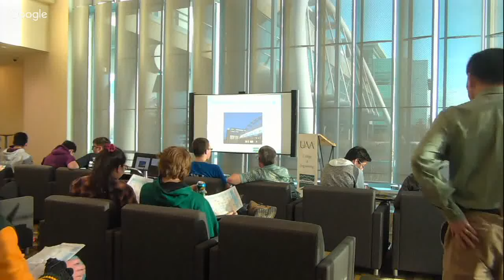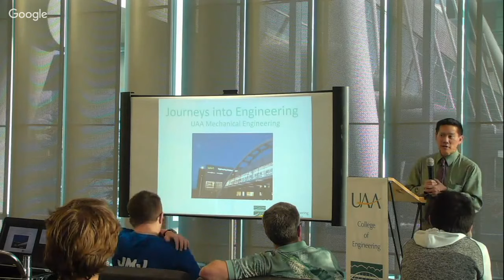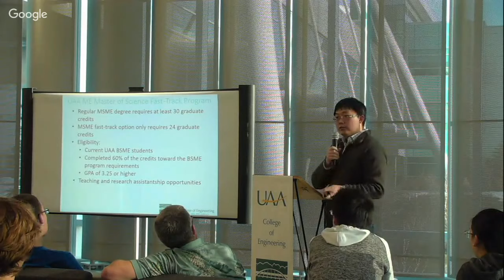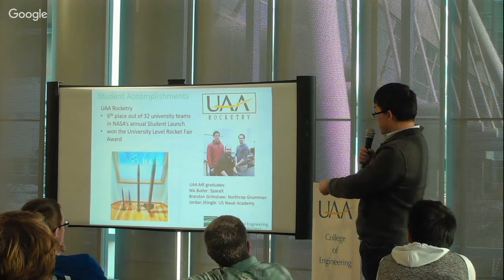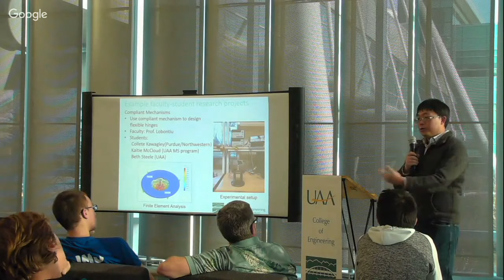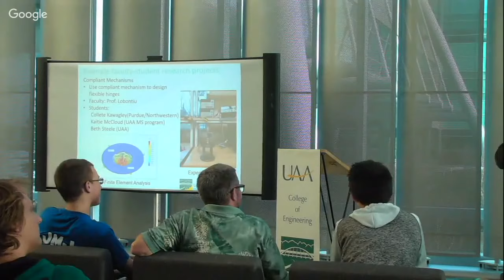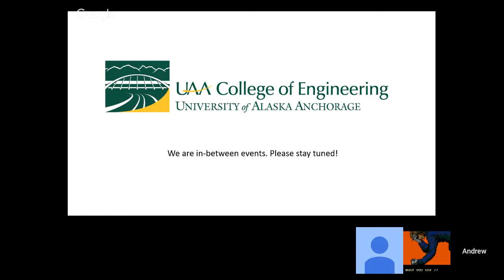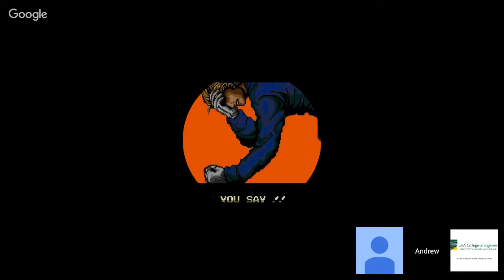2019 Journey into Mechanical Engineering at UAA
Students, parents, and teachers attended the Mechanical Engineering night at UAA's 2019 Journey into Engineering event series. Participants met faculty and toured several Mechanical Engineering labs, including the Microscopy and HVAC labs.